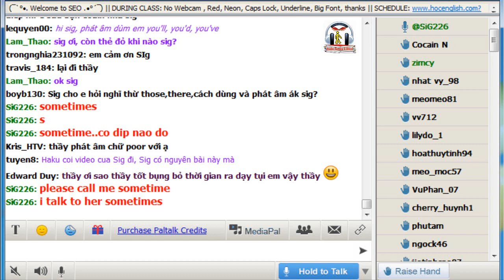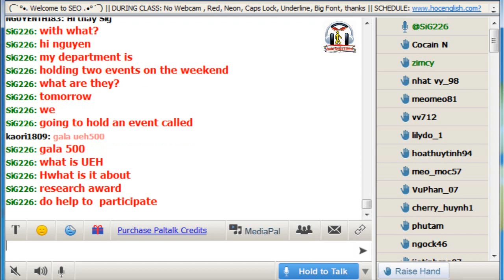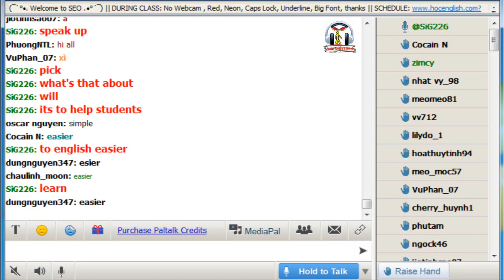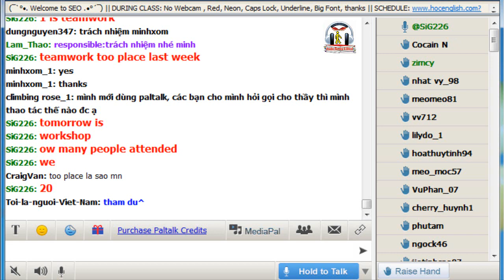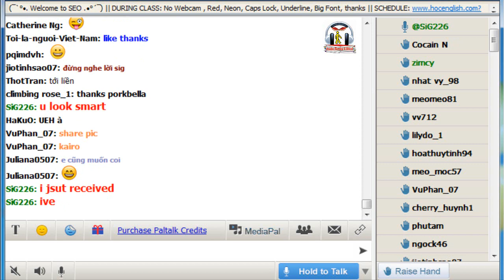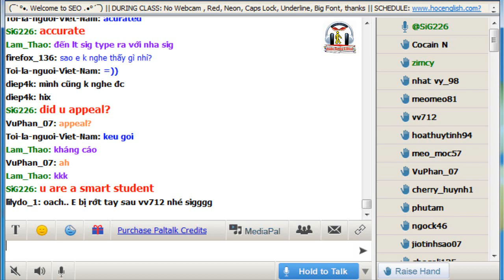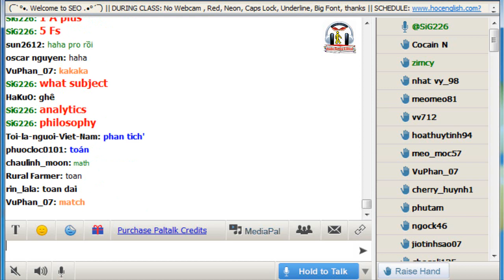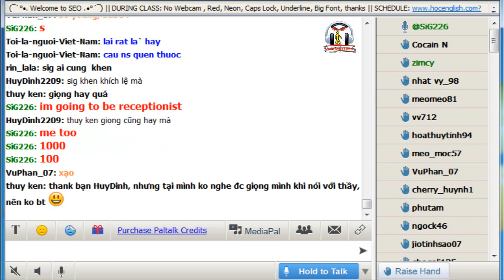Vol.93 - English Conversation on Paltalk to Kenny N - Track 928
Kho sách nói dành cho người mù